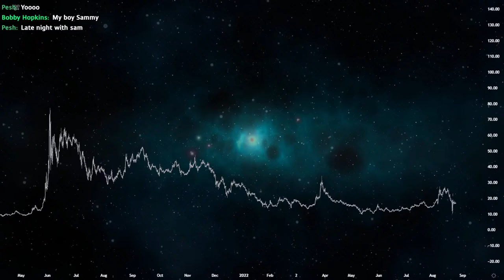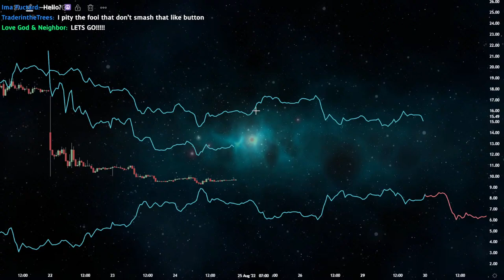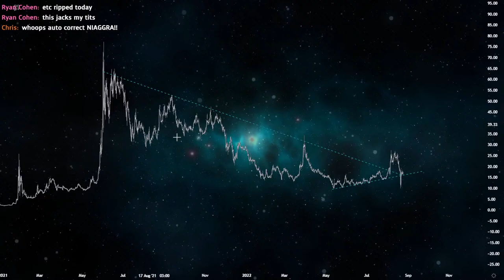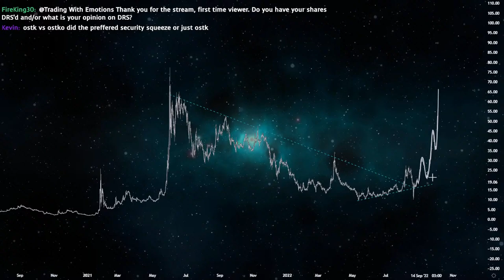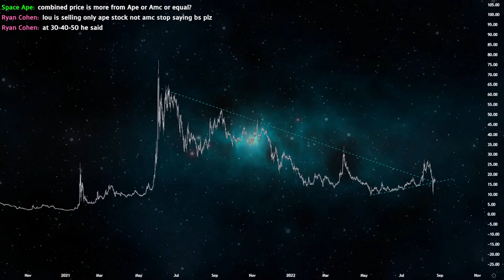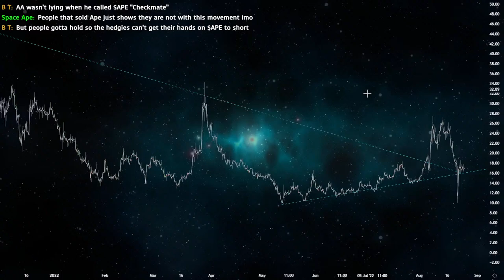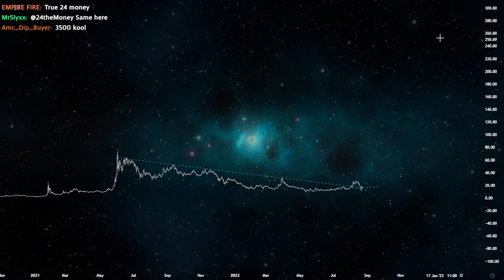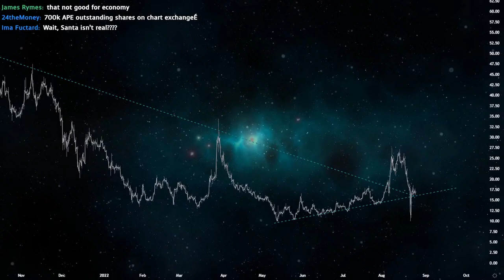AMC - Pattern Analysis (AMC + APE)